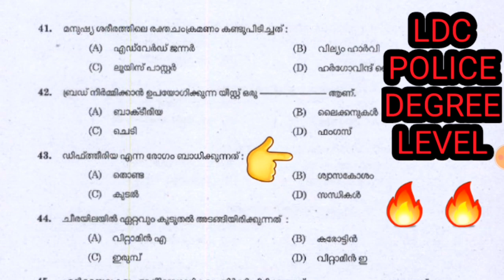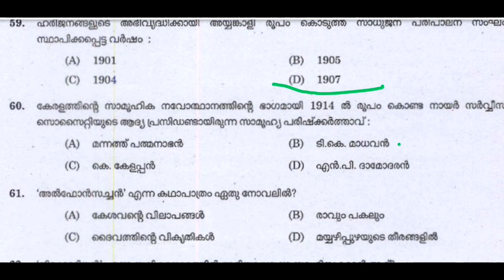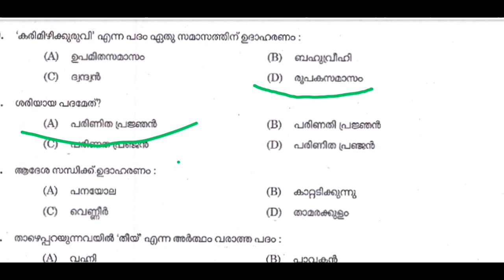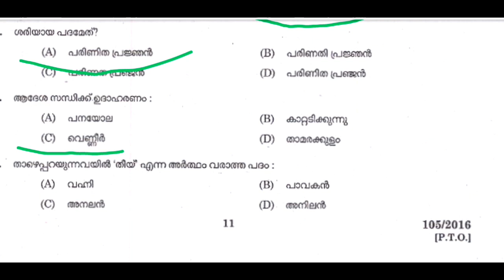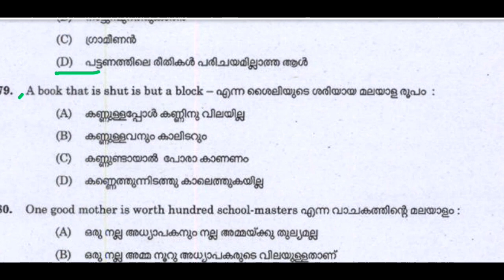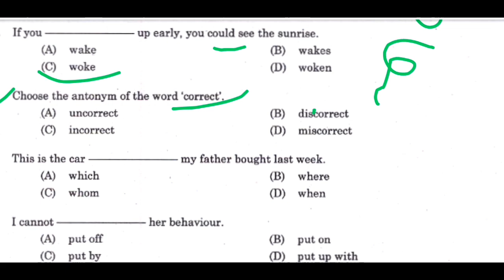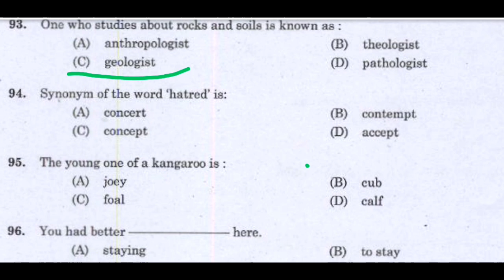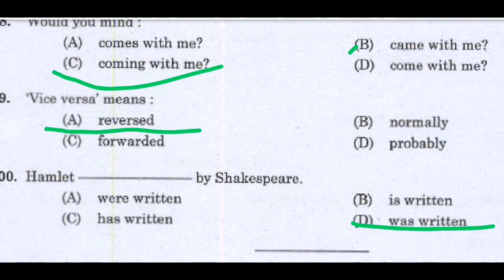LDC||POLICE||DEGREE LEVEL Previous solved Question paper ||Kerala psc||Gov job